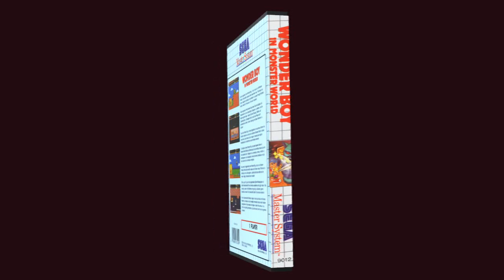Wonder Boy in Monster World chroma